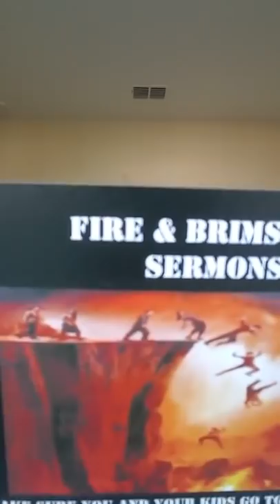Hell Testimony with demons pulling him down like the scene in the movie Ghost. JESUS CHRIST IS LORD!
WE MUST REPENT DAILY!! BE DOERS OF THE WORD!! BE HOLY!! ENDURETH TO THE END!! WORK OUT YOUR OWN SALVATION WITH FEAR AND TREMBLING!! DON'T BE LUKEWARM!!
Revelation 3:15-16
15 I know thy works, that thou art neither cold nor hot: I would thou wert cold or hot.
16 So then because thou art lukewarm, and neither cold nor hot, I WILL SPUE THEE OUT OF MY MOUTH.
James 1:22 KJV- But be ye doers of the word, and not hearers only, deceiving your own selves.

The VIEWS AND OPINIONS of the speakers in these videos are theirs and SOME of the details in their personal stories DO NOT necessarily represent or reflect us. These videos are NOT ours. WE ONLY SHARE OTHER PEOPLE'S TESTIMONIES ABOUT HELL. Visit the speaker's channel. We always provide a link to their video or channel in the description box. Use discernment. READ YOUR OWN BIBLE. We want people to wake up to the truth of HELL. Hell is a real place.

21 Not every one that saith unto me, Lord, Lord, shall enter into the kingdom of heaven; but he that DOETH THE WILL of my Father which is in heaven.
22 Many will say to me in that day, Lord, Lord, have we not prophesied in thy name? and in thy name have cast out devils? and in thy name done many wonderful works?

23 And then will I profess unto them, I never knew you: depart from me, ye that work iniquity.